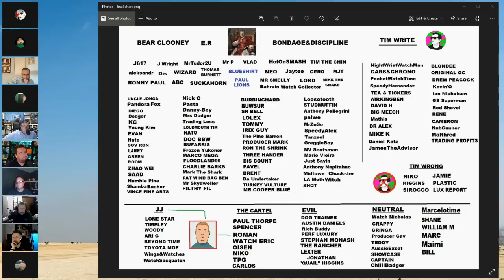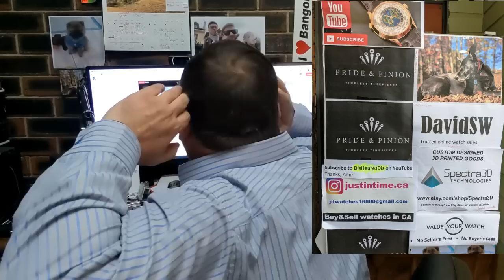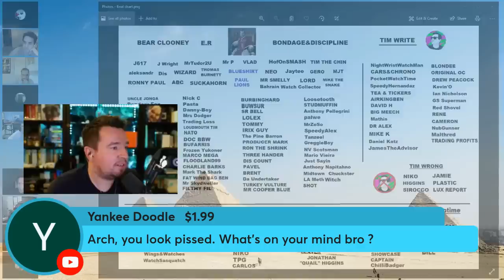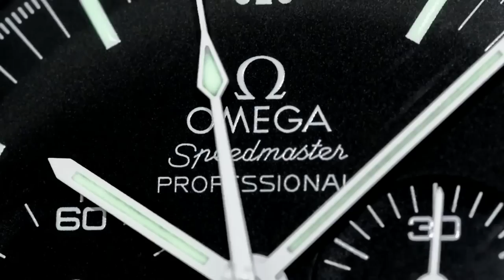MESSAGE FOR CARTEL - Roman Sharif and Nico